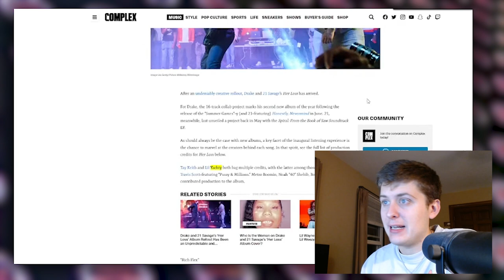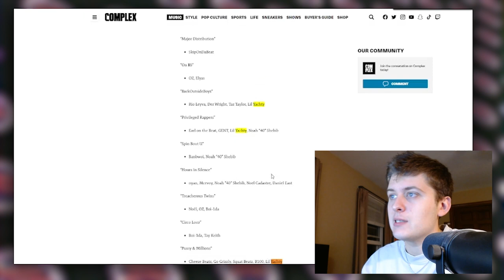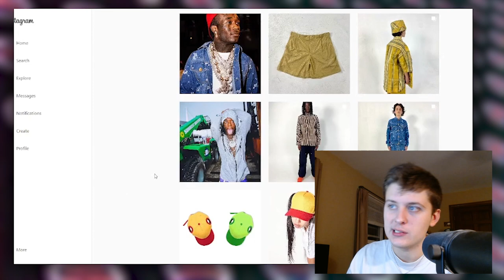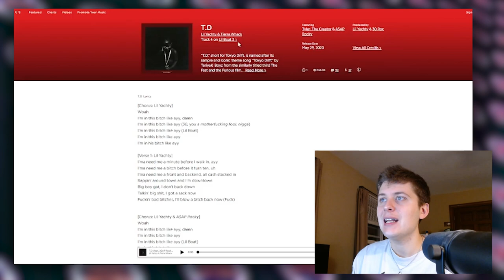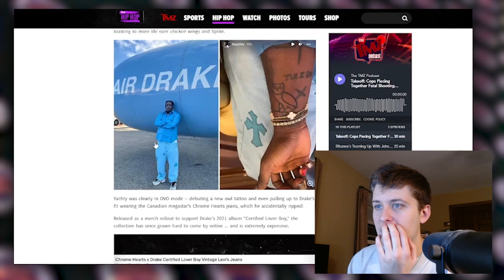Lil Yachty Produces 4 Songs on 'Her Loss'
Lil Yachty lended his talents to 'Her Loss' in more ways than one...

Tags (ignore):
her loss drake her loss delayed her loss drake 21 savage her loss album her loss 21 savage drake drake sports talk cover songs 21 savage drake album coffee house drake sticky drake milligan drake lil baby drake new album drake 21 savage drake type beat the highway drake staying alive entertainment table for one drake type beat 2022 drake 21 savage album hip hop nation shade 45 podcasts concerts drake 21 savage sneakin festivals live performances lil yachty lil yachty podcast lil yachty poland lil yachty interview lil yachty new music lil yacthy yachty lil boat ii lil boat lil yachty steals nelk’s girl drake quality full send nelk boys podcast baby on baby says kanye is fried and drake is superman kyle forgeard the full send podcast drake scorpion backoutsideboyz fullsend nelk boys drake nice for what musicmotown new podcast lil stevewilldoit the boat show drake dababy lil yacthy kyle nelk